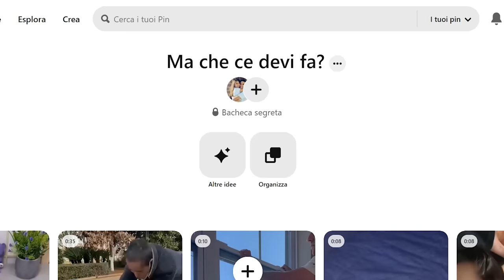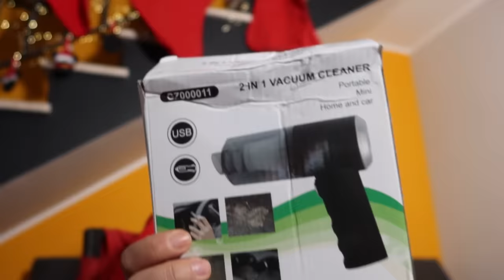Test PRODOTTI più virali per la casa *SCAM ALERT*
Secondo episodio della nostra amata serie "MA CHE CE DEVI FA'?" dedicato alla casa e alla pulizia, questi gadget che si professano MAGICI per le faccende di tutti i giorni, sarà vero?

Qui trovi tutti i gadget

CONSIGLI PER GLI ACQUISTI AMAZON

BUONA VISIONE!